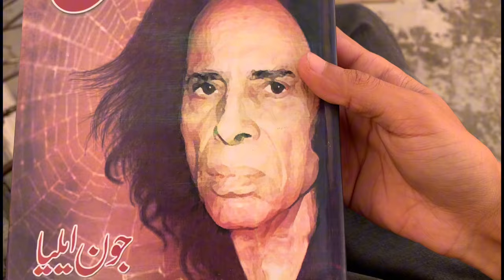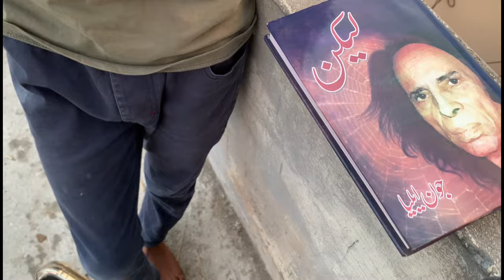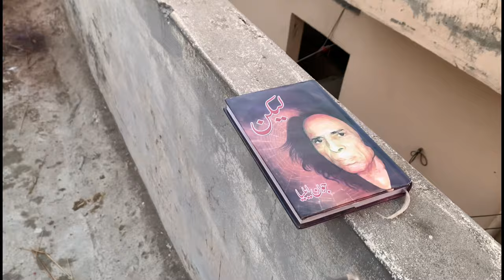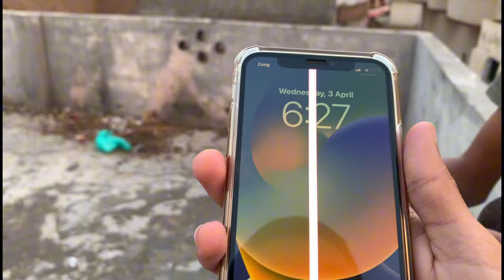Flying kite very high 😱 || Kite ko galaxies mn bhj diya 😳 || Basant 2024 || Baba Comunity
▬▬▬▬ஜ۩۞۩ஜ▬▬▬▬▬

Basant ka stock a gya

6 taway ki jori bna li

Kite competition
Kite fight
Kite day
Kite looting
Kite club
Kite festival
Kite vibes
Basant
Basant 2023
Basant 2024
Basant Date
Kite collection
Kite competition
Kite tips and tricks new kites
Kites location
India basant
Rawalpindi basant2024
Faslabad basant2024
Gujrawala basant2024
India basant
Rawalpindi basant2024
Faslabad basant2024
Gujrawala basant2024